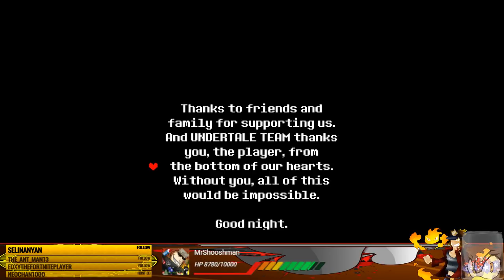Let's Play Undertale [BLIND/German/Live] #3 - Wahrer Pazifist Finale!